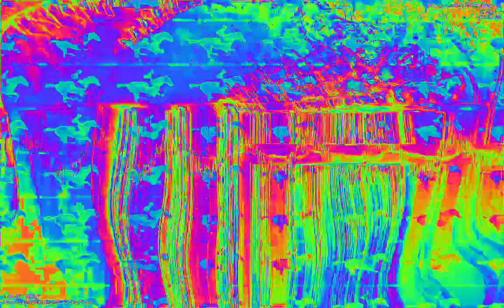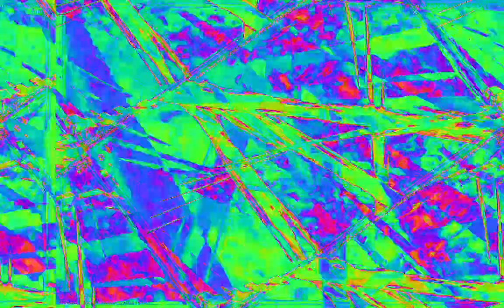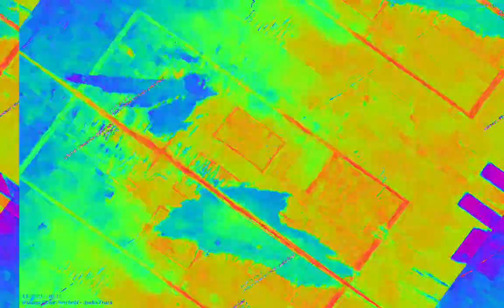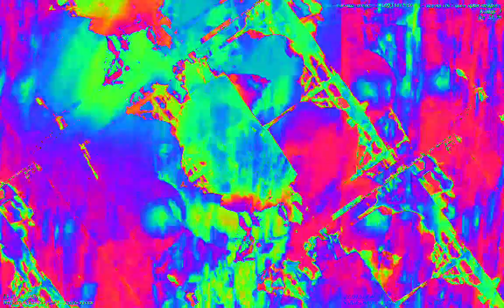[EPILEPSY WARNING] Movie 23 02 08 22h51m39s